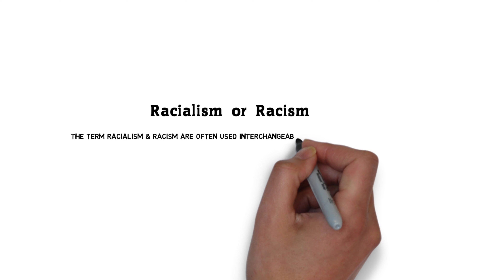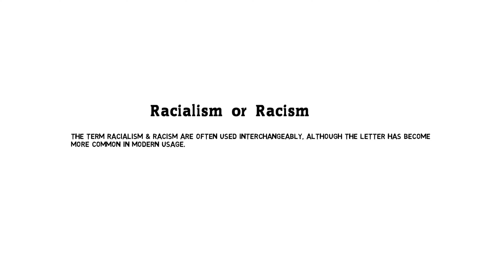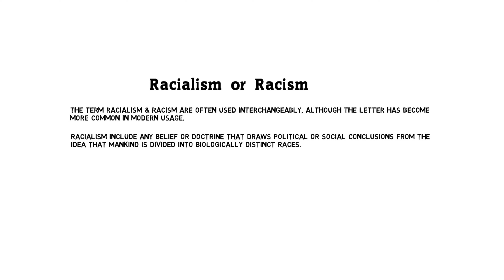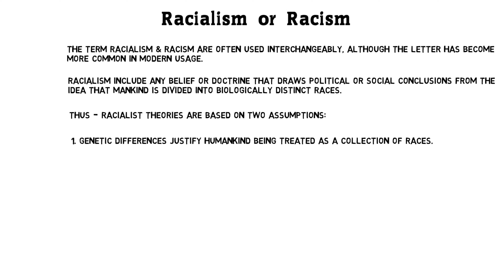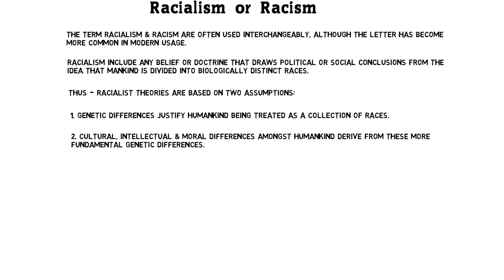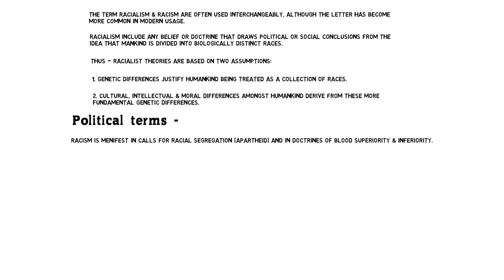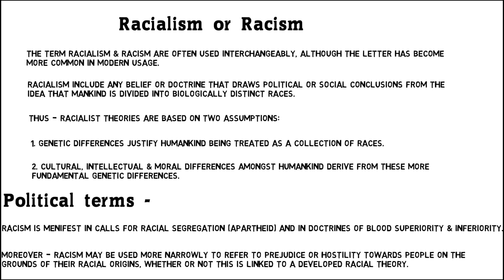Racialism or Racism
In this tutorial we shall learn about Racialism or Racism.